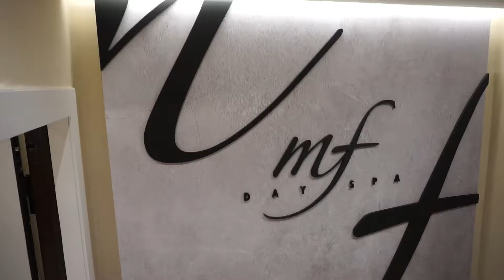MF DAY SPA feat. @AnotherMakeupWorld | 4D Κρυολιπόλυση Live!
Μαζί με την Κωνσταντίνα ή αλλιώς  @AnotherMakeupWorld  είδαμε τη θεραπεία Κρυολιπόλυσης 4D με 4 κεφαλές με το ολοκαίνουριο μηχάνημα που κρύβεται στον ανακαινισμένο χώρο του ινστιτούτου μας!
✔️Μηδενικός χρόνος αποθεραπείας
✔️Ελαχιστοποίηση σημαδιών
✔️Πιο γρήγορο 𝚡4 καθώς στοχεύουμε περισσότερες περιοχές μαζί
✔️Με νέα τεχνολογία και περισσότερα προγράμματα για να εξατομικεύεται ανα περίπτωση!

Η Κρυολιπόλυση είναι μια εγκεκριμένη από τον FDA, μη επεμβατική θεραπεία αφαίρεσης λίπους που εφευρέθηκε από δύο επιστήμονες του Harvard University. Το νέο μηχάνημα παγώνει ΤΡΙΣΔΙΑΣΤΑΤΑ το λίπος στους -5 έως -10 βαθμούς, ενώ ο ιστός του δέρματος μένει άθικτος εφόσον χρειάζεται πολύ χαμηλότερες θερμοκρασίες για να υποστεί κάποια βλάβη.
Τα λιποκύτταρα  αποβάλλονται με τη λεμφική κυκλοφορία κι εσείς απολαμβάνετε το νέο σας σώμα με:
✔️άμεση μείωση πόντων & λίπους 25% σε κάθε συνεδρία
✔️βελτιωμένη όψη της κυτταρίτιδας
✔️σιγουριά ότι δε θα δημιουργηθούν νέα λιποκύτταρα στο ίδιο σημείο